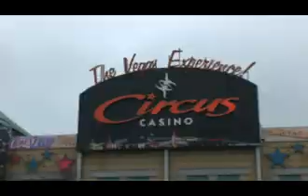Vegas Team Challenge - Mark Deacon with Team PPP Bombers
Mark Deacon wins the individual team challenge as well as his own Team PPP Bombers as The Tower gets there reactions